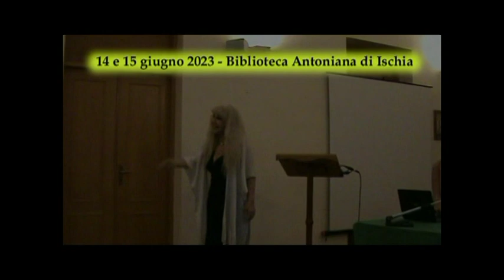14 giugno 2023 biblioteca Antoniana Chiara Pavoni presenta Alberto Liguoro ok